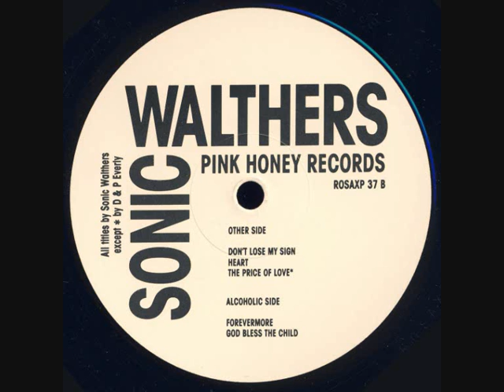Sonic Walthers - B1.Forevermore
from [1988] Sonic Walthers MLP